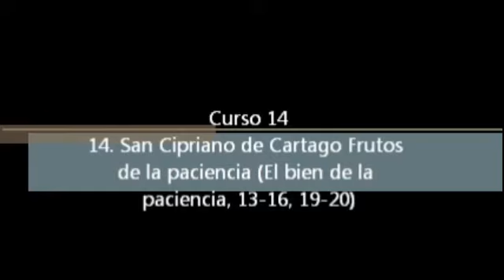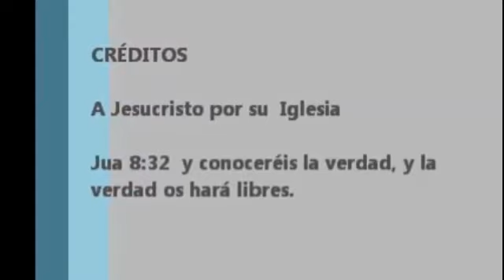San Cipriano De Cartago Frutos De La Paciencia El Bien De La Paciencia Divina Misericordia